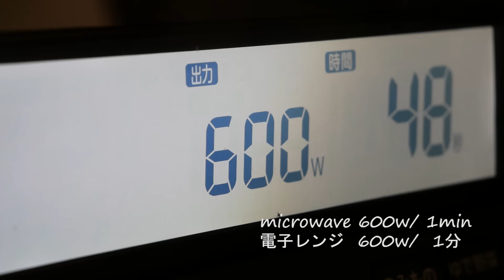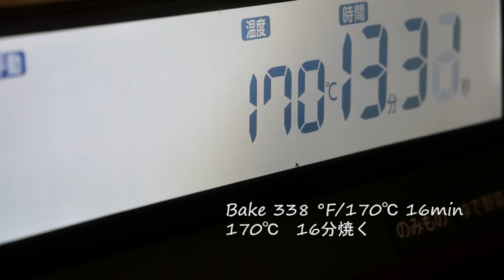ダイソーのシリコン型で作るぷっくり♡プーさんチョコケーキ | Pooh chocolate cake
ダイソーのプーさんのシリコン型に一目ぼれ♡
一度普通にマドレーヌを焼いてみたら、プーさんなのかなんなのか分からない得体の知れないものが型から出てきて撃沈。
これじゃあまりにもプーさんが気の毒!
お顔がはっきり分かるように、チョコを流してそこに焼いたものを戻して作ってみました。
「ぷーーーーさん♡」
今回はホットケーキミックスを使ってチョコケーキ部分を焼いてみました。
たっぷりチョコのおかげで濃厚なチョコケーキに焼きあがっています。
可愛くて美味しいのでぜひ作ってみてください^^

120g Sweet chocolate
50g  unsalted butter
45g Milk
1Egg
60g  Hot Cake Mix (flour)
Japanese pancake  flour
Morinaga Hot Cake Mix (flour)

60g Dark chocolate
60g White chocolate

【Directions】
①In a bowl put Sweet chocolate and unsalted butter
②Microwave it for 1 mins.(600ｗ)
③When the chocolate is melted, add egg wash, Milk, and Hot Cake Mix (flour) in order, then mix well.
④Put the batter in the Silicone baking mold.
⑤Bake it in the preheated oven (170°C) for about 16 mins.
⑥Allow it to cool completely.
⑦Melt chocolate in a double boiler.
⑧Pour it into a mold.
⑨ Place ⑥ over the chocolate.
⑩ Chill in the refrigerator until firm and remove from the molds.

【材料】プーさん4兄弟と壺2つ!
（この分量でシリコン1枚分のチョコケーキが作れます）
(ダースなら2箱と10粒)
無塩バター   50g
牛乳 45g
 卵1個（Ｌ）

【作り方】
*シリコン型には油を薄く塗っておく。
(動画内ではオイルスプレーを使っていますが、同じものでなくてもokです、クッキングペーパーなどにサラダ油を含ませて、型に塗って下さい。塗るときは薄くまんべんなく塗ります、塗りすぎない様にしてください)
*電子レンジを使い終えたら、170℃に予熱しておく。

①ボウルにチョコと無塩バターを入れてラップをする。
②電子レンジ600wで1分ほど加熱する。
③よく混ぜてチョコが溶けたら、溶き卵、牛乳、ホットケーキミックスの順で加えてその都度よく混ぜる。
④生地をシリコン型に流し入れる。
⑤170℃に温めたオーブンで16分ほど焼く。
⑥ケーキクーラーの上で冷ます。
型洗っておく。
⑦ビターチョコ、ホワイトチョコを湯煎にかけて溶かす(50℃くらいのお湯。お湯は高温にするとチョコが分離してしまうので気を付けてください。またチョコの中にお湯が入らないように注意します)
⑧シリコン型にチョコを流し入れる。
なるべく均等に流し入れる。耳の所が折れやすいのおで、気持ち厚めにすると、綺麗に仕上がります。
⑨チョコの上に⑥のケーキを乗せる。
(焼いた時と同じように戻す)
⑩チョコが固まるまで冷蔵庫で冷やし、型から外す。

*竹串を刺してみて何もつかなければ焼き上がりです。
シリコンは火の通りがあまり良くないですが、必要以上に焼きすぎないように注意します。
*チョコレートはテンパリングすると綺麗にするんと外れます。
*直射日光の当たる場所や暖房器具のそばだとチョコが溶けやいです。
*型には必ず溶かしバターかサラダ油を塗ってください。
(バターケーキ類だとぽっこり外れますが、バターなど油脂類の少ない生地だと焼き上がり後に型にくっついてしまい綺麗に外れません)

*オーブンの予熱
前もってオーブンを焼く温度に温めておきます。
お菓子作りにはこれがとても大事です。
しっかりと温めておきましょう。
また室温の低い季節はオーブンの扉の開閉で庫内温度が下がりますので注意します。
*焼いた日を含めて3日ほどで食べきってください。
保存はチョコが溶けなければ室温(暖房の入っていない部屋)で大丈夫です。